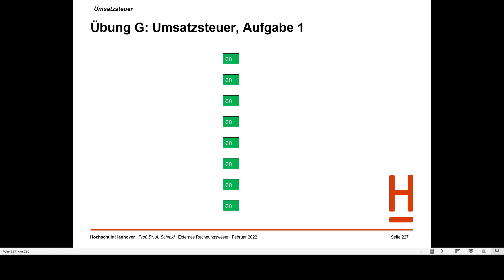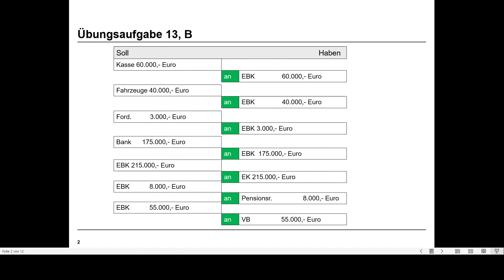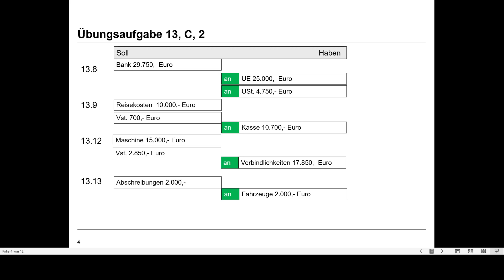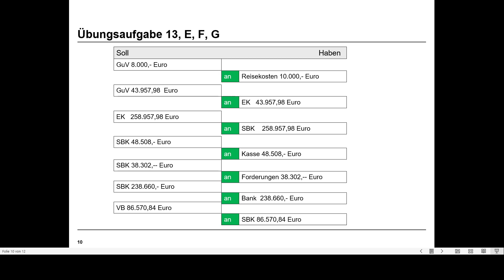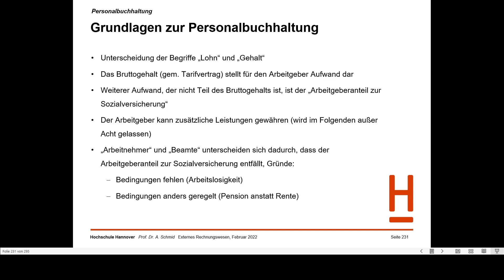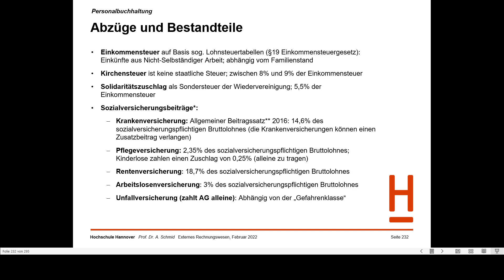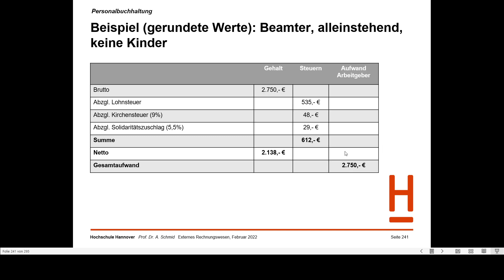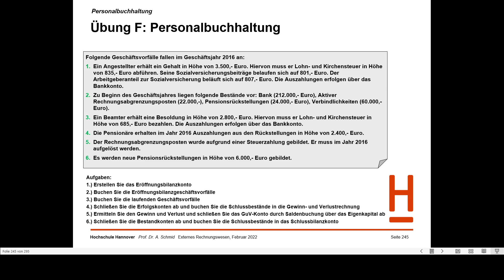Externes ReWe VIF Teil 12